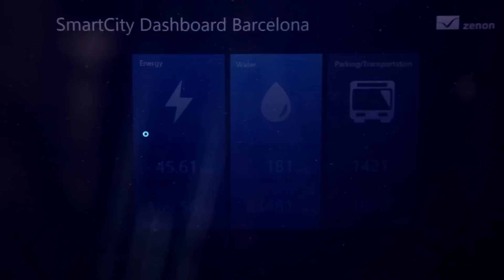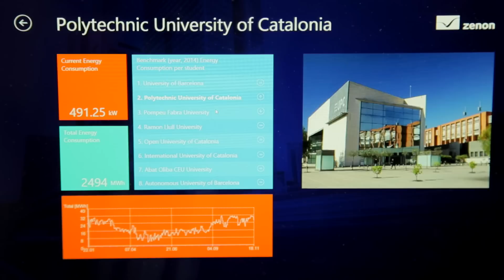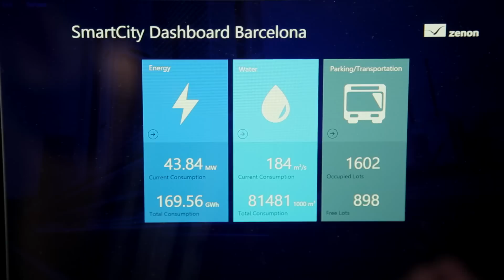COPA-DATA @ SmartCity Expo World Congress 2014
COPA-DATA helps governments and its citizens with its SmartCity solutions based on zenon to face the challenges of tomorrow, especially in the areas of energy, water/wastewater, public transportation and smart buildings. Watch this video from the SmartCity Expo World Congress in Barcelona to learn more.

For more information about COPA-DATA and Smart City solutions based on zenon